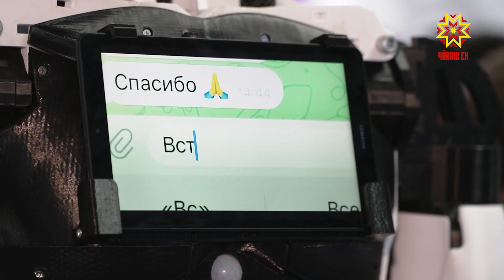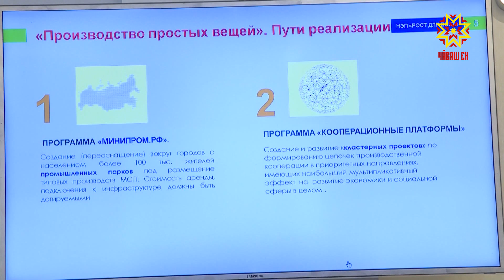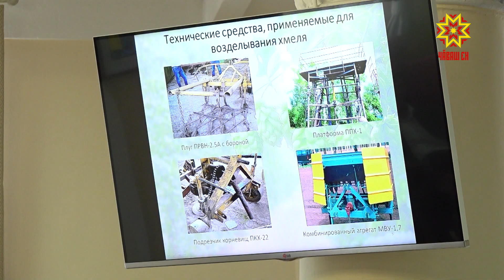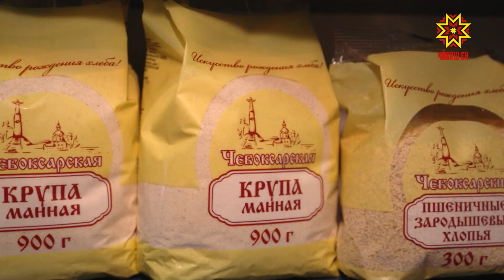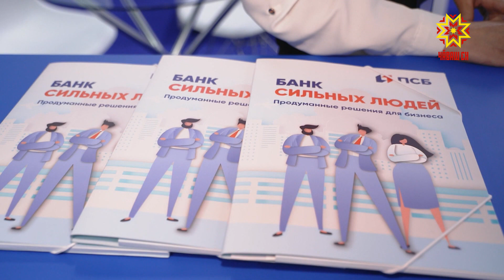Республика 23.06.2022 на чувашском языке. Вечерний выпуск